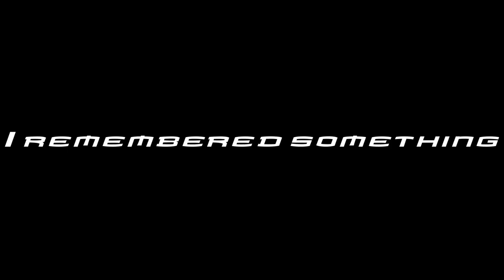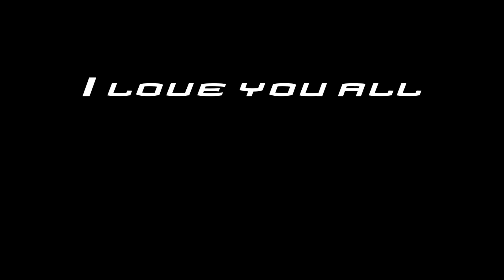One Villainous Scene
Hey everyone I hope you enjoy this one villainous scene of mine. I highly recommend you watch everyone else's one villainous scene, there pretty great.